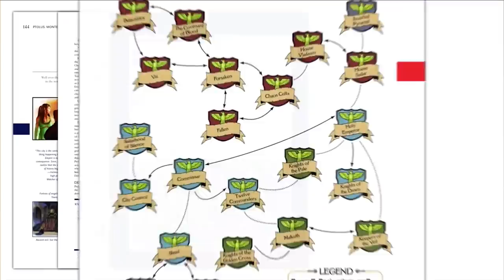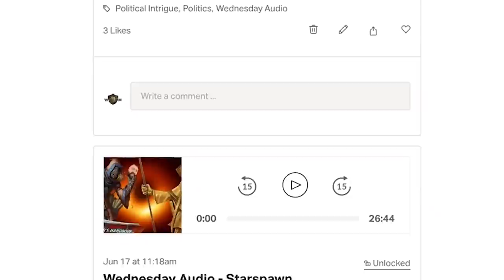Cheating | 5e Dungeons & Dragons | TTRPG | Web DM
When a DM fudges a die roll, is that cheating?  Lotta people in the Dungeons and Dragons community say no.  We say yes.

**Looking for our thoughts on the Psionic UA? Download our FREE Podcast on the newest Psionics Unearthed Arcana

5e Dungeons & Dragons is here to stay, and Web DM is here to help!!! Jim Davis & Jonathan Pruitt have been playing Dungeons & Dragons for a combined 30+ years, and on Web DM they demystify, dethrone, and defrock this Dungeon we call Dragons! Join Pruitt & Jim as we kick down the door and talk some serious Dungeons & Dragons!